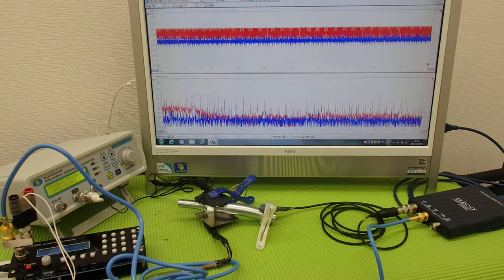対象物の振動モードに合わせた、超音波制御技術 ultrasonic-labo